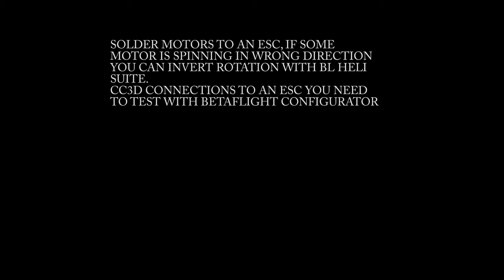realacc x210 433mhz uav drone racer cleanbuild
CC3D, 4in1 racerstar 20A esc, 4x racerstar motors2205, 200mw tx.
short video